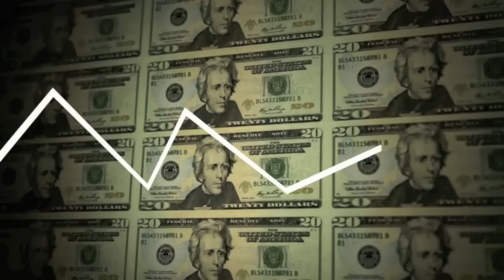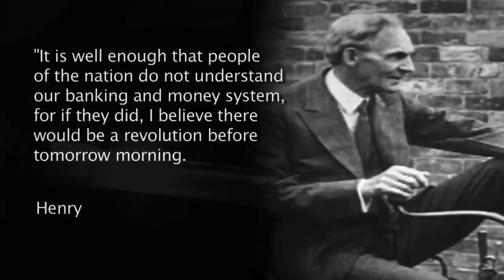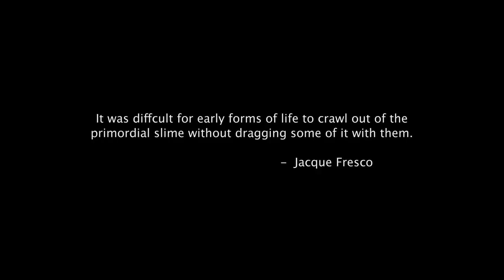A BETTER PLACE (original song by Bonez for THE VENUS PROJECT) Jacque Fresco quote Ending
Bonez (@BONEZakaDVS) performs 'A BETTER PLACE' an original song for The Venus Project.

Dedicated to the work of Jacque Fresco, Roxanne Meadows and all The Venus Project staff, supporters & activists.

Reality based Hiphop music in the age of artificiality.